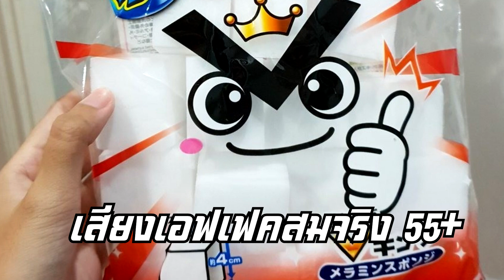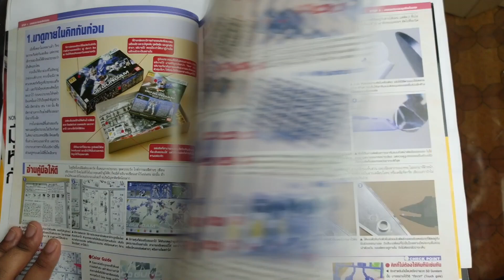ประโยชน์ของฟองน้ำเมลามีนในงานโมเดล | ฟองน้ำมหัศจรรย์ | Thai Collectors | ทำสีโมเดลด้วยพู่กัน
สำหรับมือใหม่ สามารถดูเทคนิคการประกอบกันดั้มและการทำสีของพู่กันแบบง่าย ๆ ได้ที่ลิงค์นี้ครับ

เทคนิค/ความรู้ต่าง ๆ ในงานโมเดลสำหรับมือใหม่

ถ้าชอบก็อย่าลืมกดไลท์ กดแชร์ กดติดตามพร้อมกดกระดิ่งไว้ จากนี้เราจะมีคอนเท้นใหม่ ๆ มานำเสนอทุกสัปดาห์ครับ